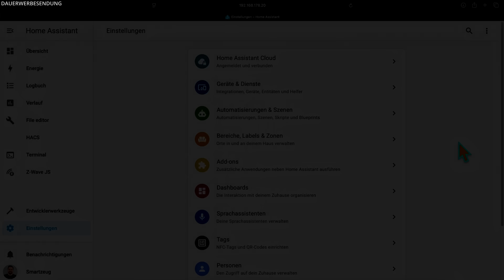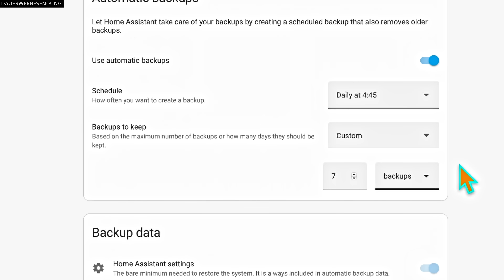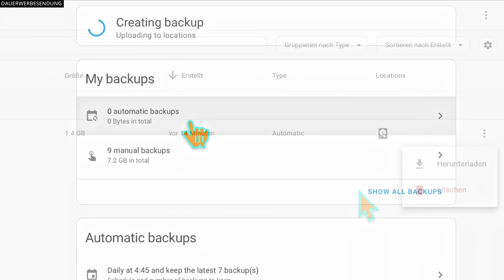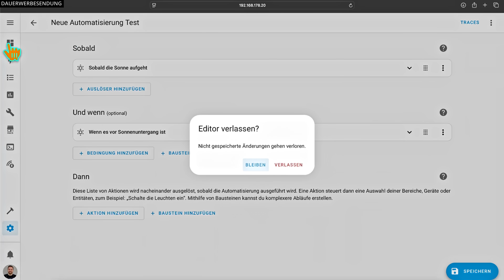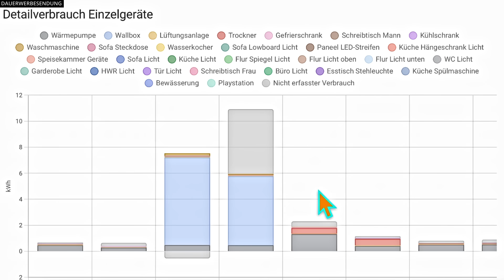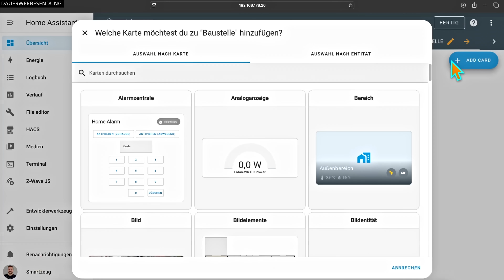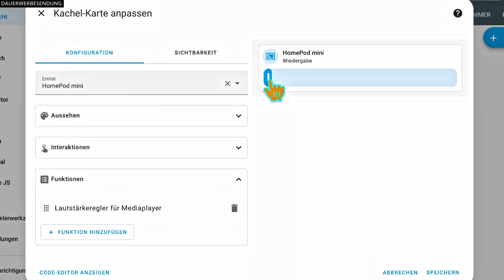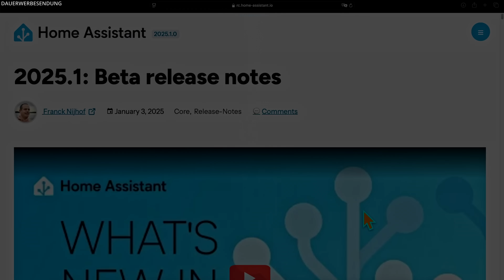Home Assistant 2025.1 Release - Alles über das Januar Update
In dieser Folge präsentiere ich euch die Updates vom Home Assistant 2025.1 Januar Release. Holt euch was zu trinken / zu knabbern und lehnt euch zurück während ihr die Januar Updates seht.

▬ ▬ ▬ ▬ ▬ Unterstützung ▬ ▬ ▬ ▬ ▬

Hier der Link zu den Release Notes von Home Assistant 2025.1

Folge 157
Kapitel
00:00 - Intro
00:53 - Backups komplett neu gestaltet
01:08 - Backup sind nun immer verschlüsselt
01:23 - Neue automatische Backups
02:21 - Neue Auswahl der Backup Daten
02:50 - Neue Speicherorte für die Backups
03:12 - Backups nun auch auf der Home Assistant Cloud
03:23 - Weitere zukünftige Speicherorte für automatische Backups (Google Drive, OneDrive, etc.)
03:51 - Einstellung des lokalen Speicherorts
04:13 - Neue Übersicht aller Backups
04:47 - Ich brauche eure Unterstützung
05:13 - Monat des "What the Heck?!"
05:43 - Automatisierungen - direkte Eingabe der BEschreibung, Bereich, Label und Kategorie
06:07 - Automatisierung - Pop Up zum Speichern
06:33 - Automatisierung - 2 neue Einträge im Menü
06:52 - Filtern nach Label
07:13 - Neuer Tastaturkürzel - d wie Devices / Geräte
07:37 - Neuer Tastaturkürzel - a wie Assist
07:45 - Zoom in Charts (STRG+Mausrad / CMD+Mausrad)
08:35 - Veränderung der Reihenfolge von Einzelgeräten im Energie-Dashboard
08:53 - Medien - neuer Ordner - Image uploaded
09:21 - STRG+F / CMD+F für direkte Suche in Tabellen
09:37 - Schnellere Suche bei neuen Karten
10:00 - Neue Funktionen für die Logbuchkarte
10:27 - Neue Energieeinheit (mW & mWh)
10:42 - Neue Anpassungsmöglichkeiten für Hintergründe
11:14 - Neue Funktion für dei Kachelkarte als Mediaplayer
11:39 - Neue Integrationen mit HA 2025.1
11:48 - Nennenswerte Änderungen bestehender Integrationen
12:14 - Neue Integration über das UI anstatt YAML
12:22 - Wir verabschieden diese Integrationen
12:28 - Backward-incopatible changes
12:46 - Full changelog von HA 2025.1
13:01 - Kommt ins Forum
13:58 - Letzte weise Worte

Meine Ausrüstung*:
Mein 1. Mikrofon: Shure SM7B